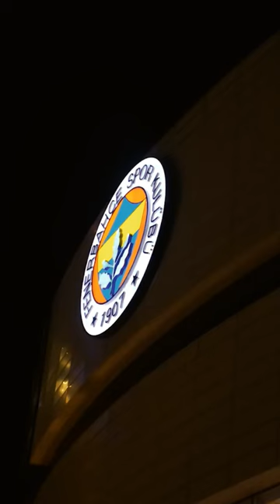Fenerbahçe Beko vs. AX Armani Exchange Olimpia Milano